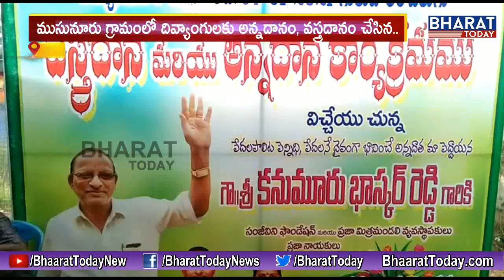ముసునూరు గ్రామంలో దివ్యగులకు అన్నదానం ,వస్తద్రానం చేసిన కనుమురు భాస్కర్ రెడ్డి సంజీవిని ఫౌండేషన్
ముసునూరు గ్రామంలో దివ్యగులకు అన్నదానం ,వస్తద్రానం చేసిన కనుమురు భాస్కర్ రెడ్డి సంజీవిని ఫౌండేషన్ || Nellore